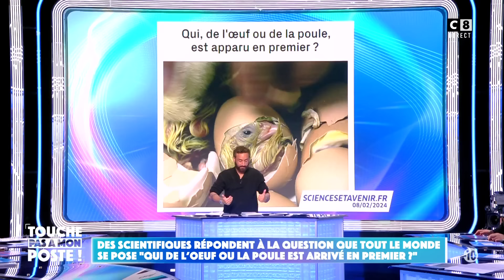"L'œuf ou la poule ?" : on sait ENFIN qui est arrivé en premier !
Des scientifiques répondent à la question que tout le monde se pose "Qui de l'œuf ou la poule est arrivé en premier ?"